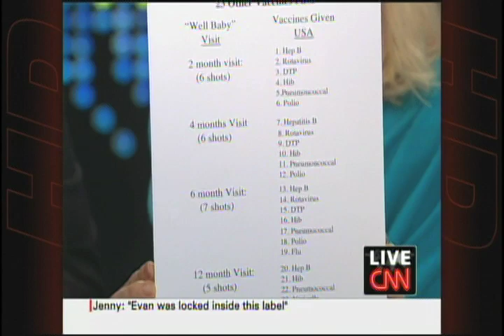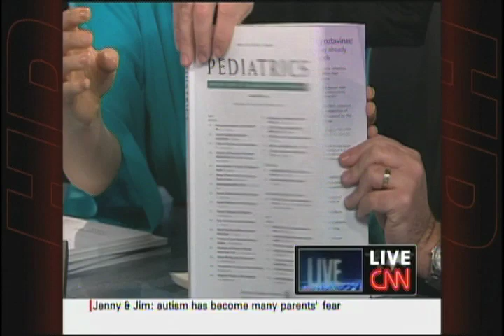Larry King - Jim Carrey & Jenny McCarthy